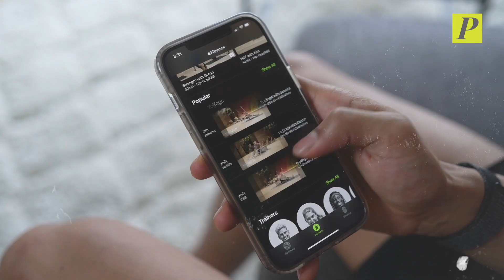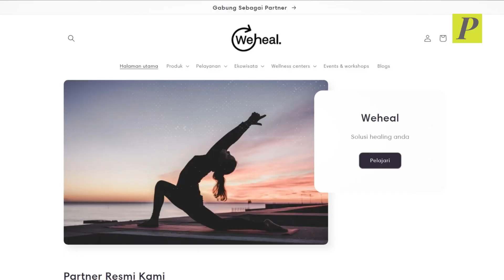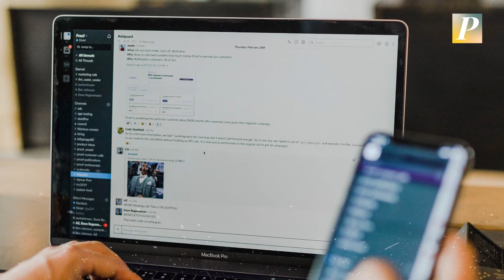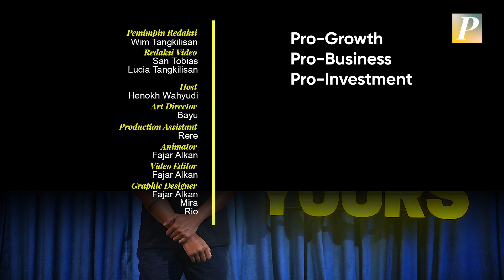Potensi Luar Biasa Industri Wellness Indonesia - Henokh Wahyudi dari WeHeal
Pasca pandemi Covid-19. Kata-kata wellness ataupun healing menjadi salah satu topik yang populer, di mana masyarakat di Indonesia maupun internasional mencari suatu solusi untuk kesehatan mereka secara fisik dan juga secara mental. Dan karena itu, potensi ekonomi dari industri wellness itu sendiri pun semakin lama semakin terkuak. Di Indonesia, potensi industri tersebut dipercaya mencapai triliunan rupiah

Mungkinkah kita memaksimalkan potensi luar biasa ini? Yuk kita eksplorasi bersama dengan Henokh Wahyudi, pendiri WeHeal

► Dukungan anda sangat bernilai untuk masa depan PinterPolitik dan masa depan jurnalisme independen di Indonesia. Terimakasih